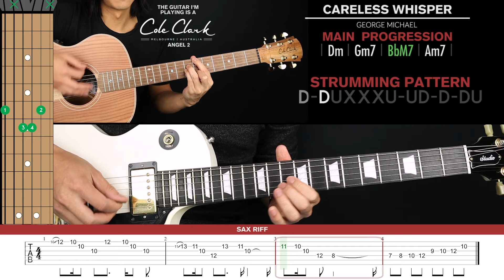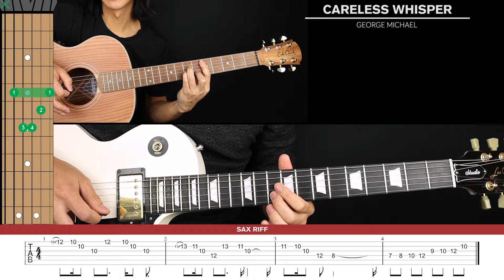Careless Whisper Guitar Cover George Michael 🎸|Tabs + Chords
Welcome to this George Michael Careless Whisper Guitar Cover! Play along and see how you go.

If you want to learn how to play this song with step-by-step easy instructions then head over to the tutorial video

-Dave T